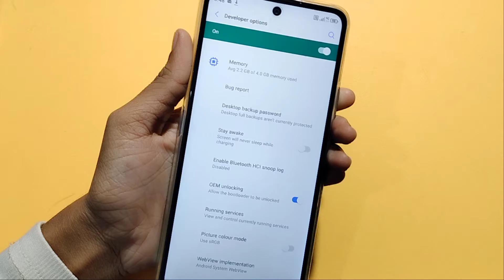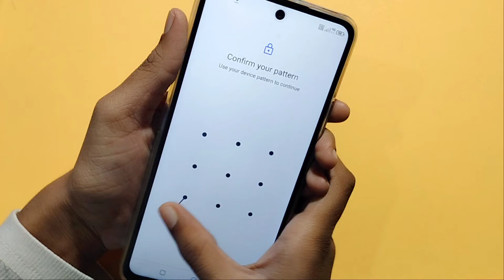Moto G51 5G developer option settings | How to on developer mode | developer mode off kaise kare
How to set developer options in Moto G51 5G
developer option
Moto G51 5G developer mode
developer mode ko kaise hataye
Moto G51 5G developer options

Google search
Techno Puja Technopuja@Technopuja